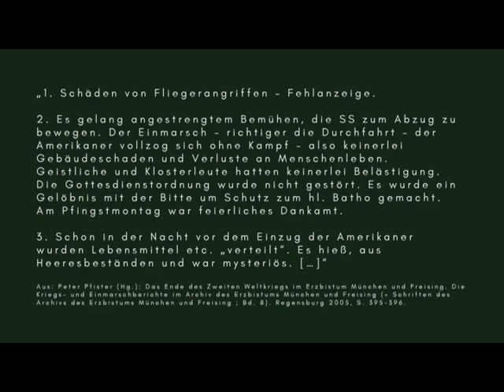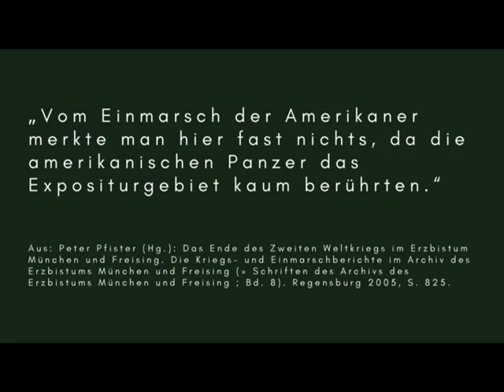April 1945. Befreiung Nandlstadts durch die US-Armee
Ende April 1945 wurde der Markt Nandlstadt durch die US-Armee befreit. Welche Quellen geben uns heute noch Auskunft darüber, was sich am Tag der Befreiung ereignete?

Seit wenigen Tagen sind die Kriegs- und Einmarschberichte im Archiv des Erzbistums München und Freising online zugänglich

Vielen Dank an das United States Holocaust Memorial Museum und National Archives & Records Administration für die Verfügungsstellung des Filmmaterials.